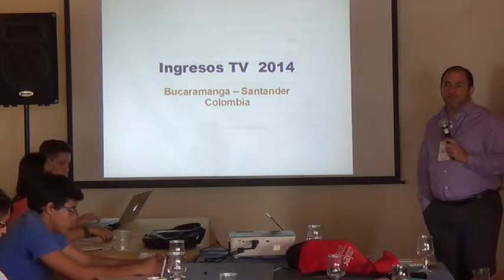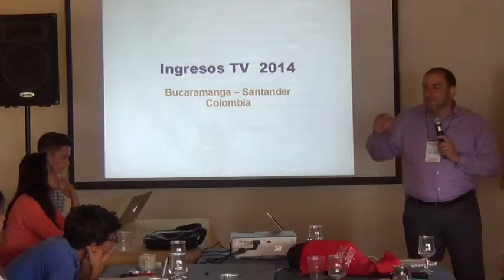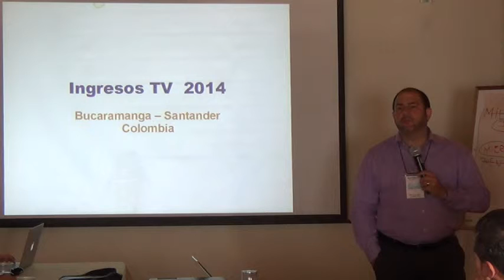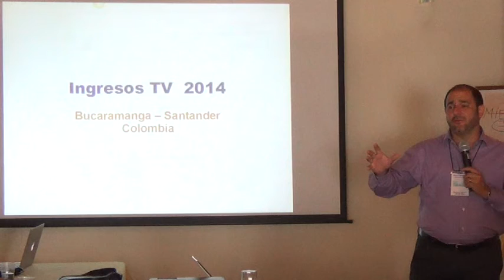Espionaje competitivo en marketing digital: Cuánto tiempo invertir para resultados óptimos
En este revelador video, se explora el delicado equilibrio entre la investigación competitiva y la acción en el marketing digital. Se discute cómo el exceso de "espionaje" puede convertirse en un vicio que obstaculiza el progreso, mientras se enfatiza la importancia de una investigación estratégica y limitada. Aprenderás a optimizar tu tiempo de investigación para obtener insights valiosos sin caer en la trampa de la sobre-análisis, permitiéndote ejecutar campañas efectivas y consistentes que generen resultados reales.

Capítulos del video:
0:00 - Introducción: El dilema del espionaje competitivo
0:17 - Los peligros del exceso de investigación
1:22 - Equilibrando investigación y acción
2:28 - Evitando la trampa de la copia exacta
3:44 - La importancia de la consistencia en las estrategias
4:50 - Enfocándose en resultados sostenibles

¿Listo para dominar el arte del análisis competitivo y llevar tus campañas de marketing digital al siguiente nivel? Contáctanos ahora para descubrir cómo puedes implementar estas estrategias de manera efectiva.

o agréganos en Skype 💬 al.aviles

Aunque esta información se compartió originalmente en 2017, estos principios siguen siendo cruciales en el panorama digital actual.

¡No pierdas la oportunidad de optimizar tu enfoque de marketing!